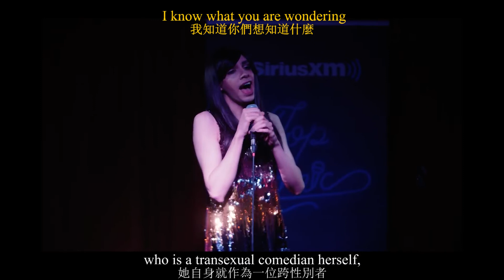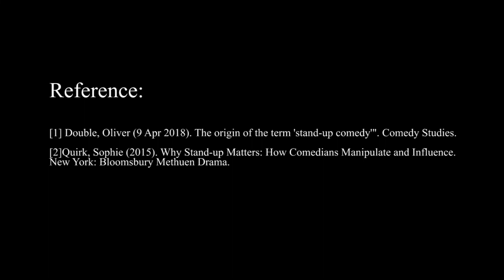Gender based Stand up Comedy